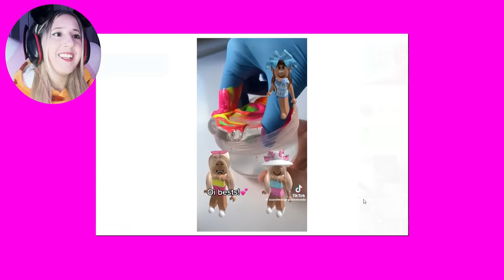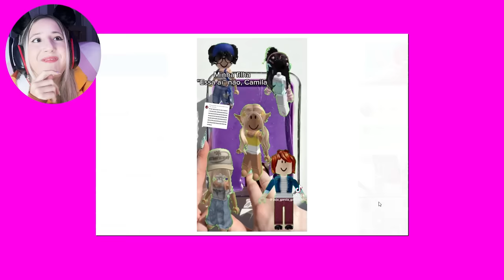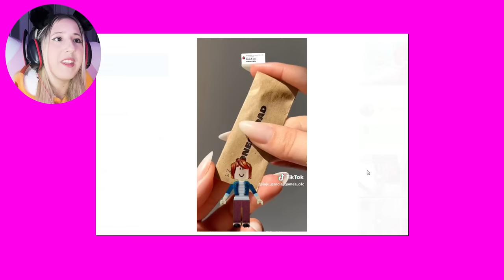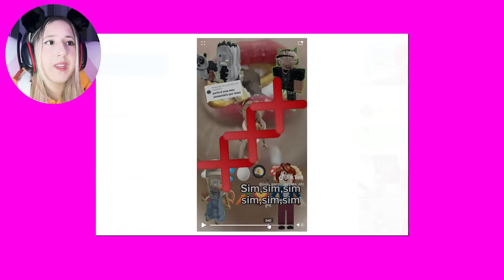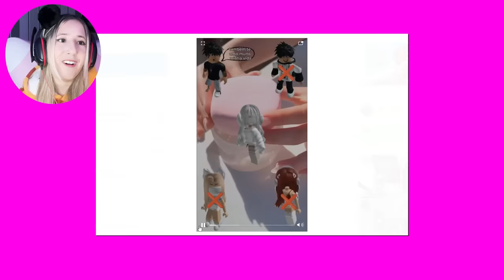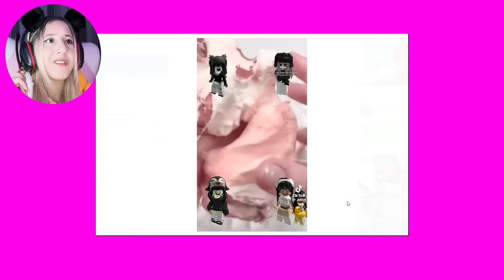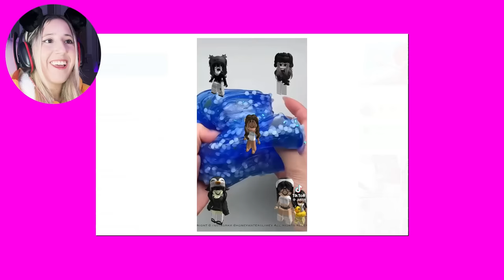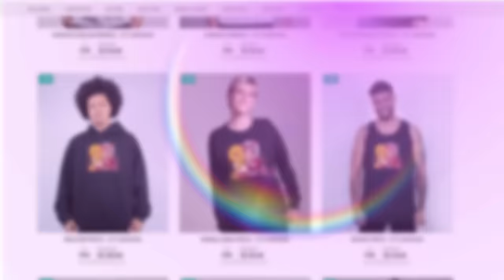As HISTORINHAS DE ROBLOX continuam...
NatashaPanda😊